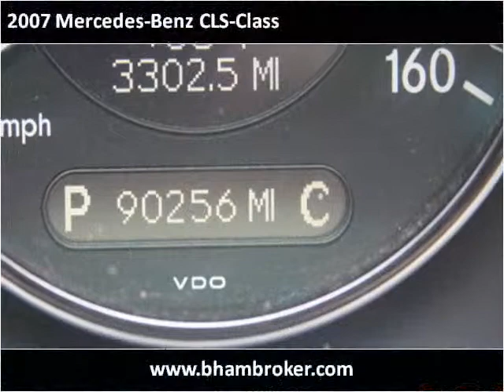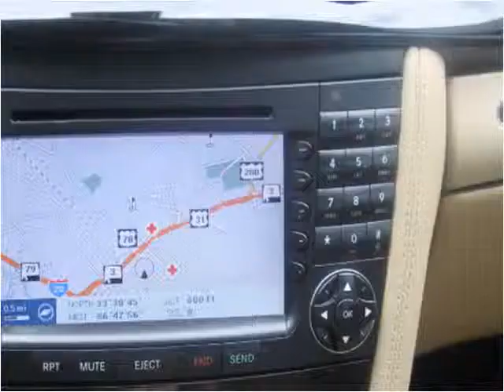2007 Mercedes-Benz CLS-Class Used Cars Birmingham AL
This 2007 Mercedes-Benz CLS-Class is available from Birmingham Broker.